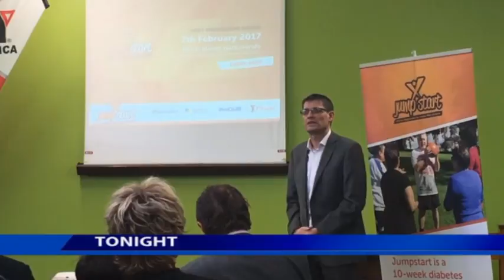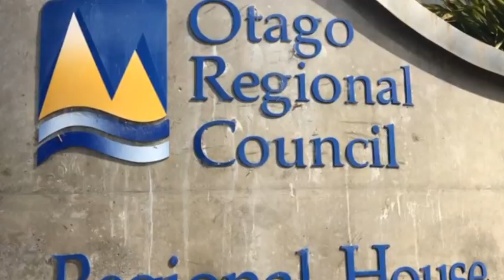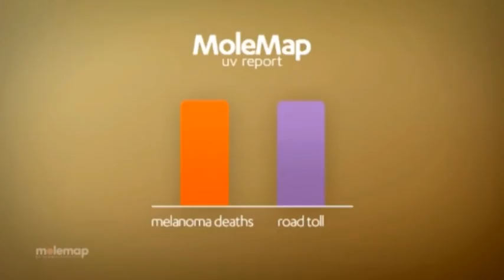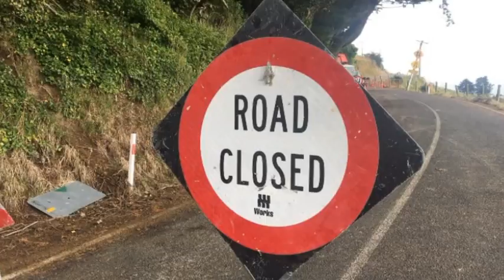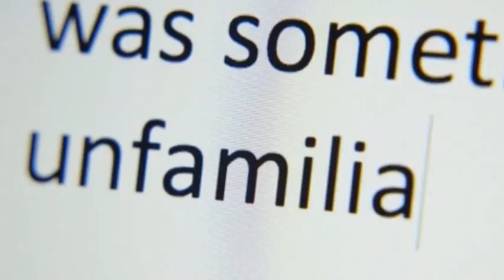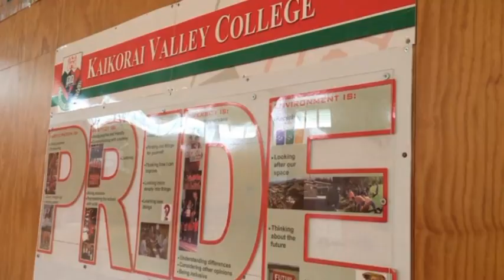The South Today Tuesday 14 March 2017